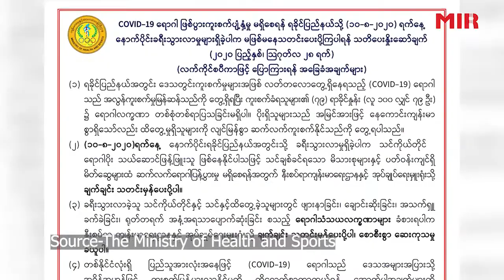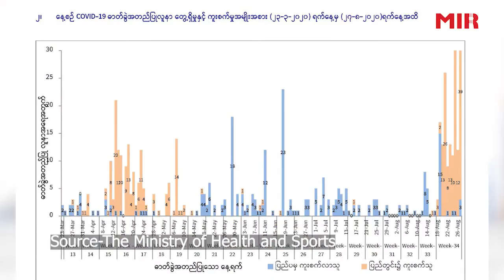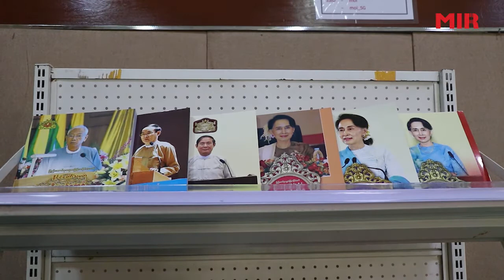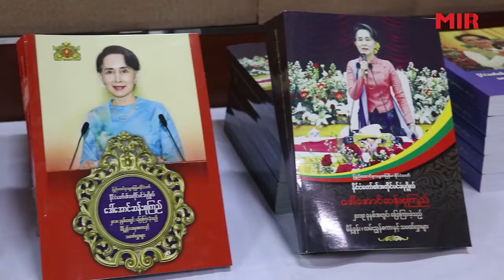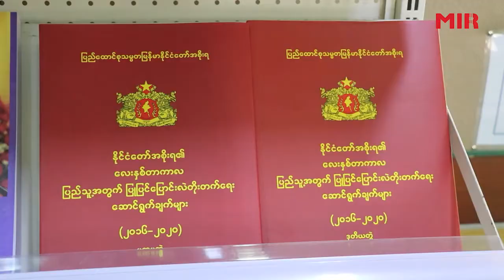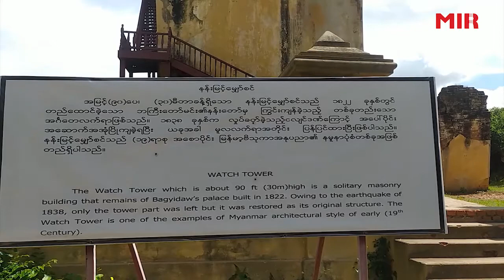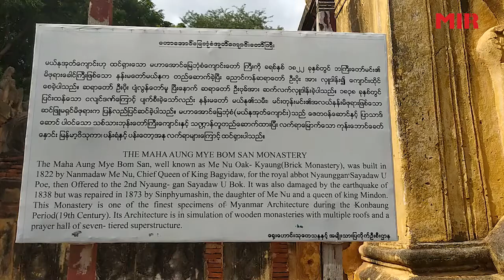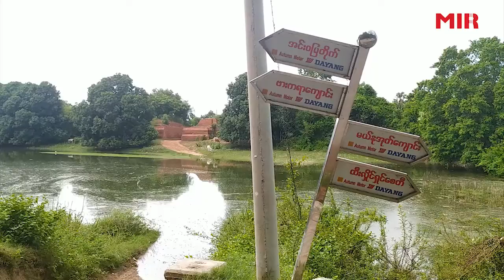Myanmar Today ( 1-9-2020 ) 2:30PM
1. COVID-19 confirmed case doubles in number within 15 days from 16 August

2. Books on government’s reformation works released

3. COVID-19 swab test situation in Nay Pyi Taw

4. Residents in Inwa archaeological area face trouble in COVID-19 resurgence